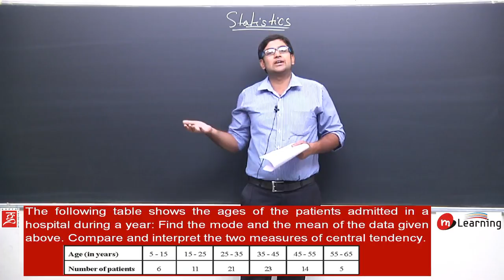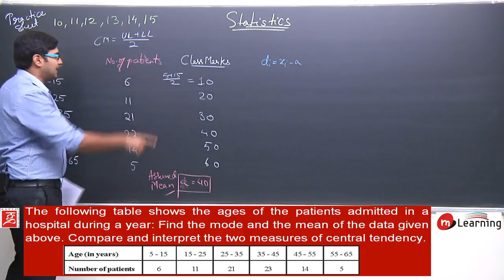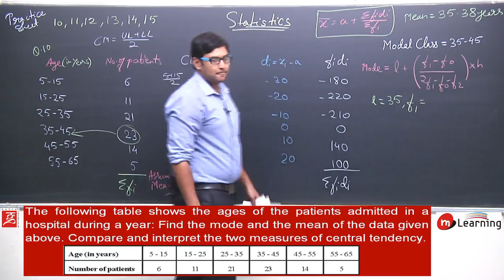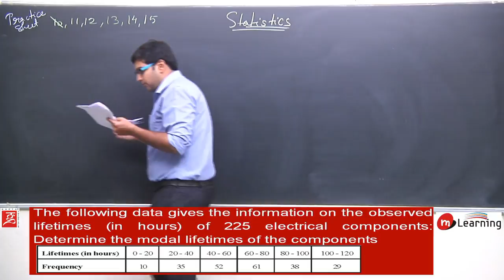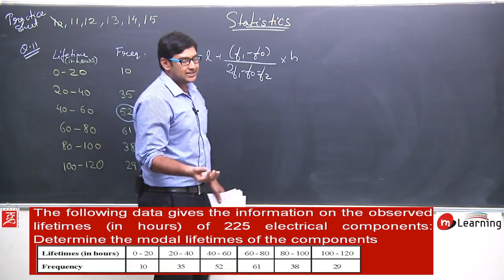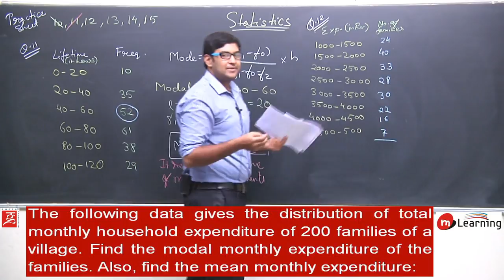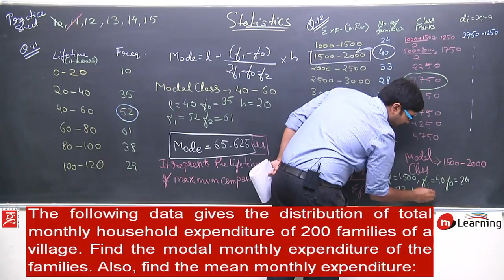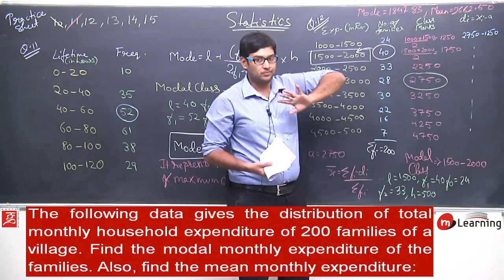STATISTICS: Problems on Mode - Class 10th & NTSE - 07/10